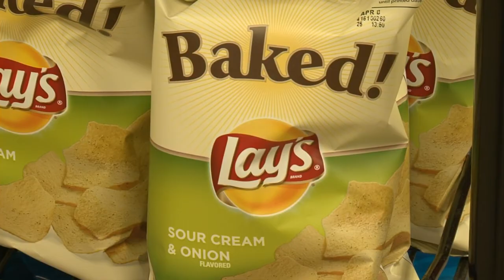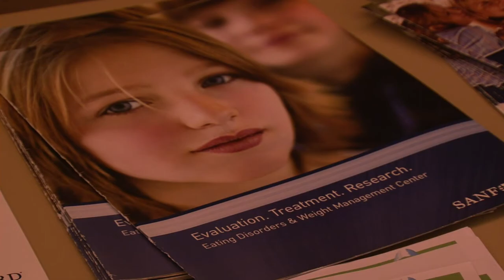Former BSU Athlete Shares Struggle with Eating Disorder - Lakeland News at Ten - February 28, 2014